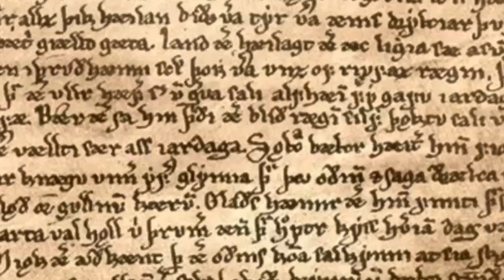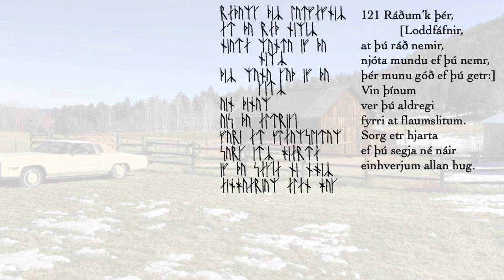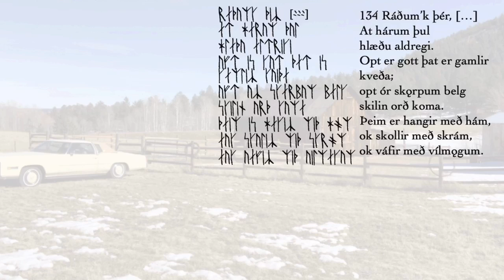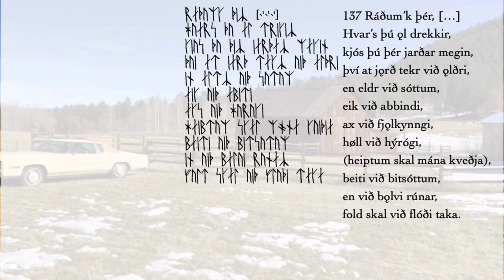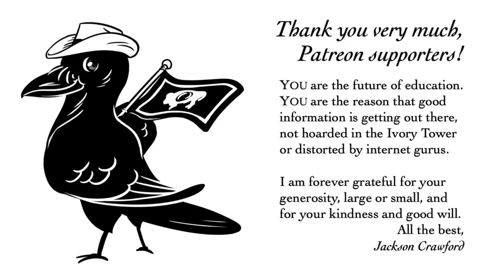Hávamál 121-137 in Old Norse, with Analysis and Runes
The Old Norse text of Hávamál, stanzas 121-137, with word-by-word explanation for students of Old Norse, and Viking-Age runes (Younger Futhark) for each stanza.

Latest FAQs (updated Nov. 2019).